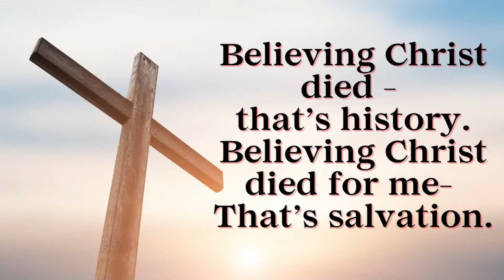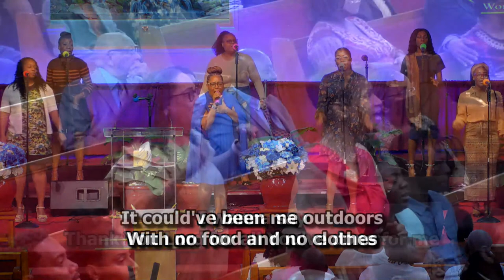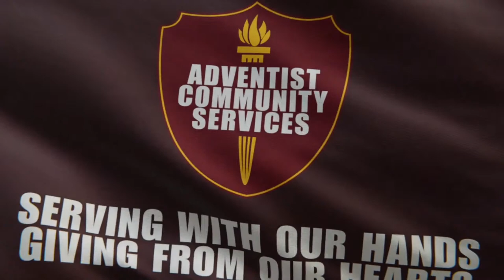Hold On To The Promise | Dr. Leacroft Green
🌟 Join Us for a Special Community Service Day Sabbath! 🙏
Mark your calendars for a truly inspiring day of worship, fellowship, and community service at Mount Olive Worship and Education Center! 📆
🗓 Date: Saturday, October 21st
🕰 Time: 11:30 AM
🏛 Location: Mount Olive Worship and Education Center
We are thrilled to announce that Dr. Leacroft Green, a renowned tenor and spiritual leader, will grace our congregation with his presence and beautiful voice. 🎤 He always sings an inspirational song of praise before his sermon, setting the tone for an uplifting day.
But that's not all! Dr. Green will also deliver a powerful sermon that will touch your heart and soul. 📖 Prepare to be moved by his words of wisdom and faith.
Can't make it in person? No worries! We've got you covered. The entire service will be live-streamed on our YouTube and Facebook channels so you can join us from anywhere worldwide. 🌍✨
And that's not all! Our talented Mount Olive Praise Team, led by the incredible Dominique Ware, will fill the sanctuary with the spirit of worship through their music. 🎶🙌
But there's more to this special day than worship. We invite our Apopka community to meet the incredible volunteers who make our food pantry possible. These selfless individuals work tirelessly to provide for those in need. 🤝 Let's show them our appreciation and gratitude!
After the service, we'll gather for a delicious community lunch, a time for fellowship, and strengthening the bonds that make our community so special. 🍽❤️
Don't miss this opportunity to come together, worship, give thanks, and celebrate our community's spirit of love and service. We can't wait to see you there! 🤗

Sabbath School at 10:00 am every Saturday
Divine Service 11:30 am every Saturday